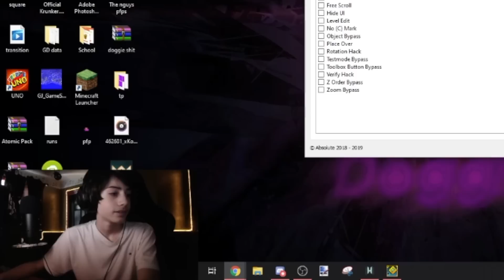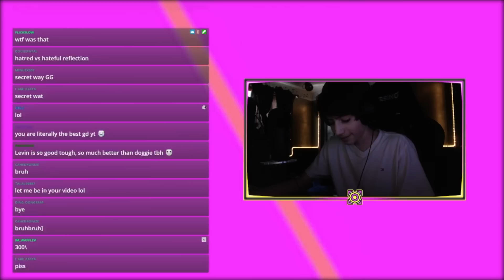[Extreme Demon Alphabet #7] Glide (Extreme Demon) by crohn44 | Geometry Dash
Thumbnail by @DiegoConstant

Enjoyment: idk/100

Pretty good level, I like the concept a lot. The first cube, ball at the drop, and last cubes were just annoying though. Don't have much to say since this took 1 hour but I would recommend it if you don't have a problem with timing gameplay. I especially like the ship part at around 50% and the ufo at the drop. 1 problem I have is that there is no wave :(

Level by: @crohn44

Current Placement on Demon List (as of upload date): Legacy List
My Placement Opinion on Demon List: Legacy List
Record Before Completion: 81%
Attempts: 739 (+~3k old attempts)

THANK YOU TO ALL CHANNEL MEMBERS:
CorgiNamedBlock
Agent P

Banner by ElectriX
Texture Pack by Soluble